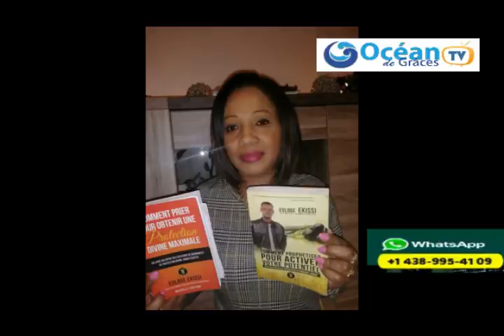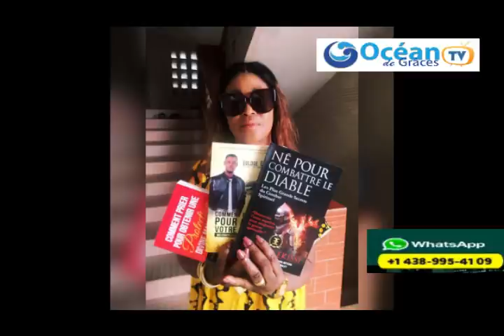JOUR 6 RENDEZ-VOUS AVEC LE DESTIN Réclamer sa destinée-Euloge Ekissi